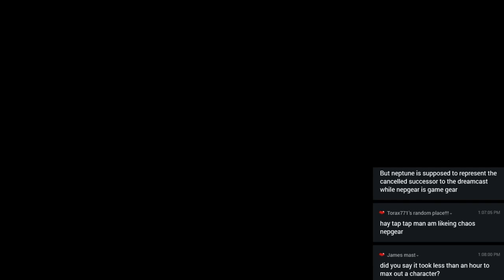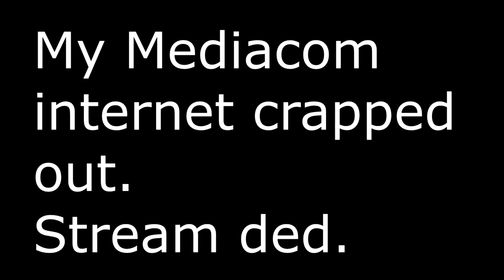🔴 Let's Play Superdimension Neptune vs Sega Hard Girls (4)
The next Vita side game, this time a full RPG! Japanese version took me about 20 hours to beat I think, and then more for platinum.
Japanese LE still has stock, if you can get it shipped somehow

Streamed live October 8th

Saturdays: Kirby Sundays: Co op streams. Other days: Bunny Must Die speedruns, Indie games, Anime Games, whatever.
Streams on weekends + more almost always at 6 PM Central (11PM UTC)